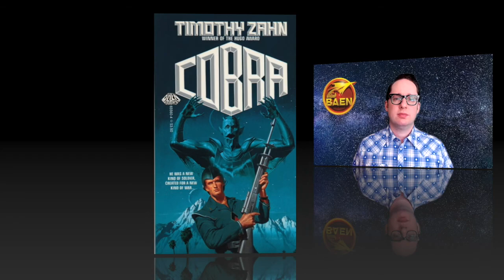BFRH Joelle Presby on The Dabare Snake Launcher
Joelle Presby talks Afro-Futurism, space elevators, Veteran's Day, and her debut solo novel The Dabare Snake Launcher; and Cobra by Timothy Zahn, Part 33